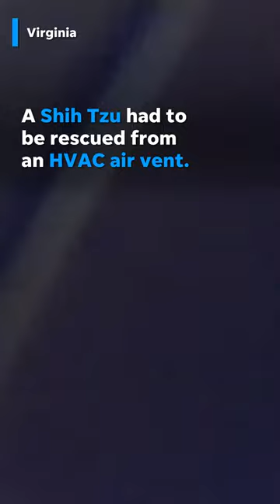Shih Tzu bizarrely stuck in air vent is saved by first responders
First responders cut a hole in the ceiling to rescue a 17-year-old Shih Tzu that was stuck inside an HVAC air vent.